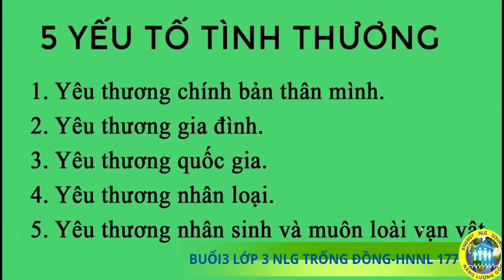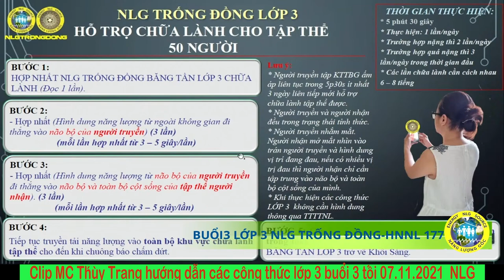CLIP 5 PHÚT 30' TẬP CÔNG THỨC CHỮA LÀNH CHO TẬP THỂ 50 NGƯỜI LỚP 3 NLG